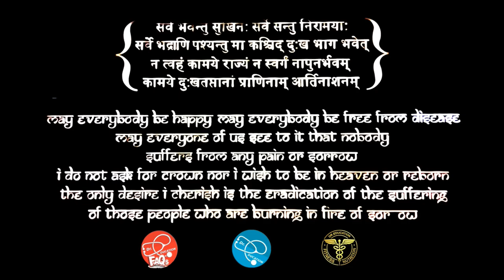BIggest Myhs about blood pressure #3 | Dr.Education